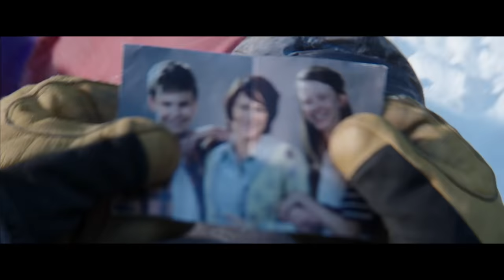EVEREST - Tráiler Internacional [Universal Pictures]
Inspirada en los increíbles acontecimientos que tuvieron lugar durante un intento por alcanzar el pico más alto del mundo, EVEREST describe el impresionante recorrido de dos expediciones que se enfrentan a una de las peores tormentas de nieve que el hombre jamás ha conocido. El temple de los alpinistas es puesto a prueba cuando deben luchar contra la furia desatada de los elementos y superar obstáculos imposibles en un desesperado esfuerzo por sobrevivir.  Esta épica aventura está protagonizada por Jason Clarke, Josh Brolin, John Hawkes, Robin Wright, Michael Kelly, Sam Worthington, Keira Knightley, Emily Watson y Jake Gyllenhaal.
Dirigida por Baltasar Kormákur (2 Guns, Contraband), los productores son Tim Bevan y Eric Fellner, de Working Title; Brian Oliver y Tyler Thompson, de Cross Creek Pictures, así como Nicky Kentish Barnes y Baltasar Kormákur.
EVEREST, presentada por Universal Pictures y Walden Media, en asociación con Cross Creek Pictures, ha sido adaptada para la gran pantalla por William Nicholson (Gladiador) y el oscarizado® Simon Beaufoy (Slumdog Millionaire).
La película se ha rodado en Nepal, en la falda del Everest, los Alpes italianos, los estudios Cinecittà de Roma y los estudios Pinewood en el Reino Unido. Universal Pictures distribuirá el largometraje EVEREST en todo el mundo.

Género:  Aventura épica
Reparto:   Jason Clarke, Josh Brolin, John Hawkes, Robin Wright,
Michael Kelly, Sam Worthington, Keira Knightley, Emily  Watson y Jake Gyllenhaal.
Director:   Baltasar Kormákur
Guionistas:   William Nicholson y Simon Beaufoy
Productores:   Tim Bevan, Eric Fellner, Baltasar Kormákur, Nicky      Kentish Barnes, Brian Oliver, Tyler Thompson.
Productores ejecutivos: Angela Morrison, Liza Chasin, Evan Hayes,
Randall Emmett, Peter Mallouk, Mark Mallouk,
Lauren Selig